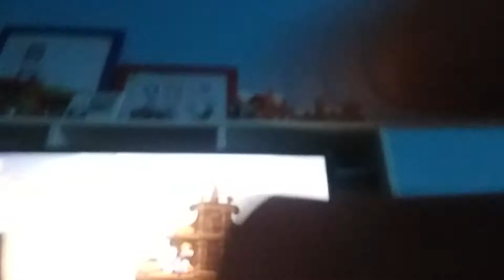Rayman Legends 5 Player Part 3/best day of my life!!!!!!